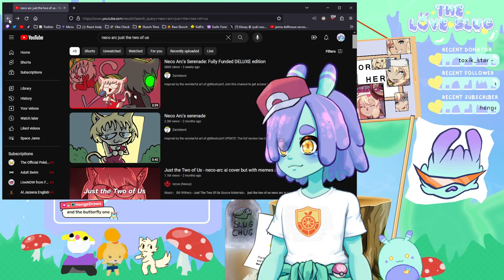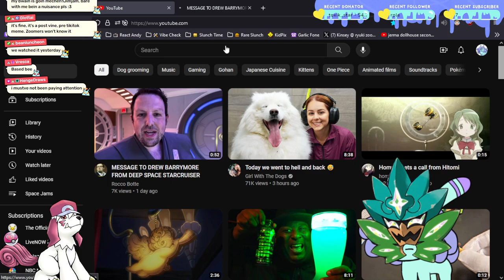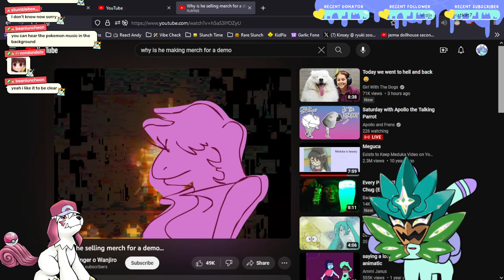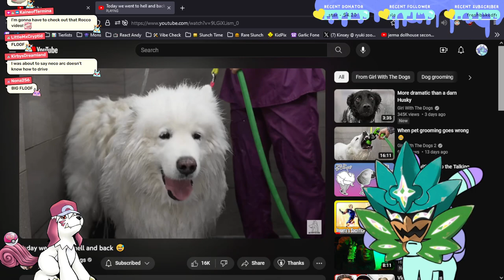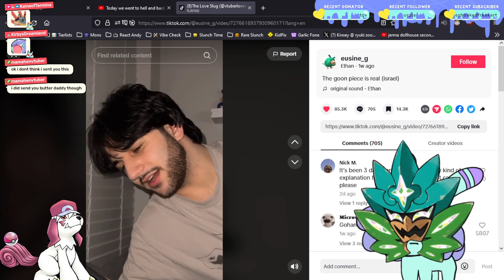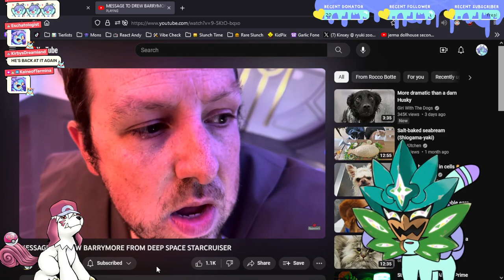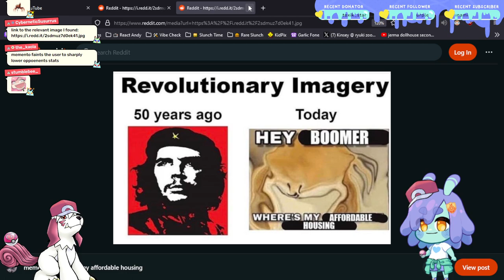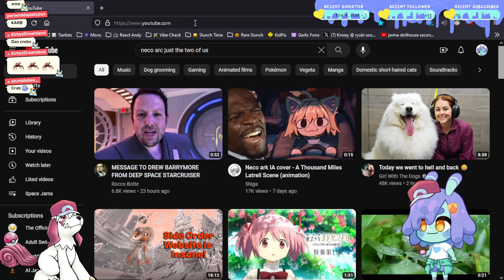pokemon teal dlc